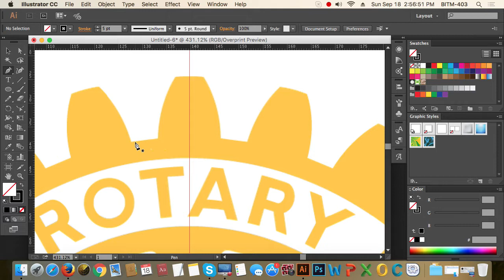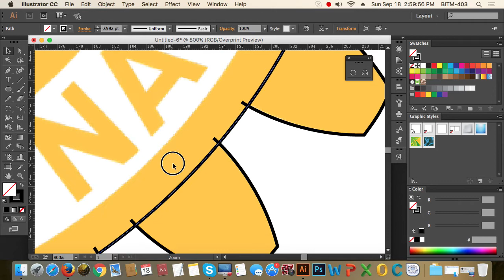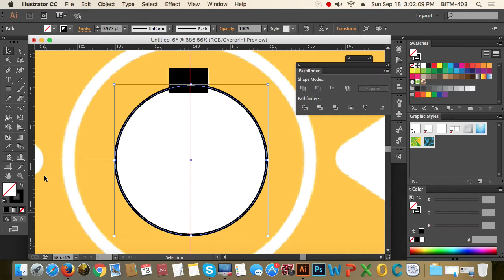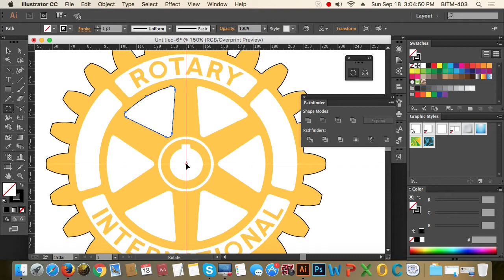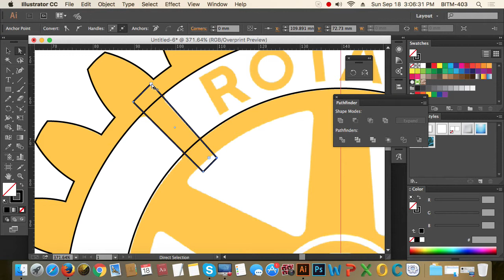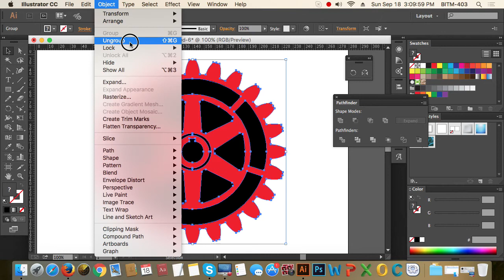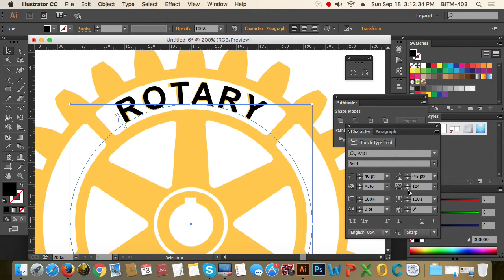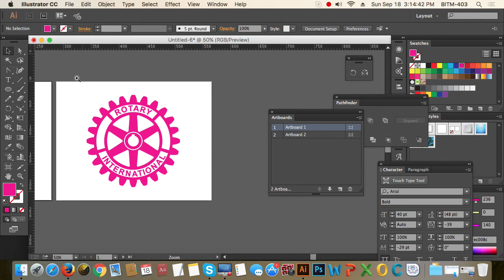6th Class Batch 22